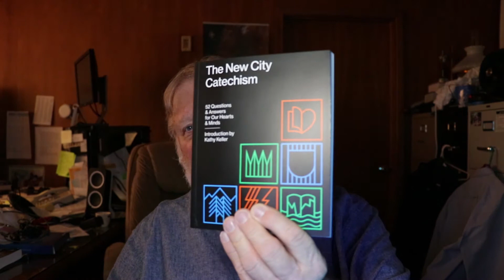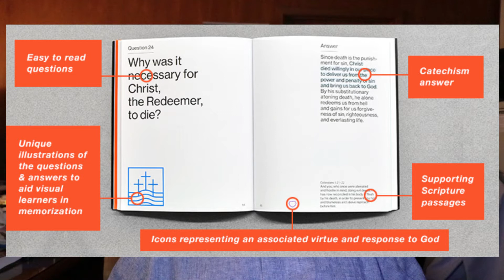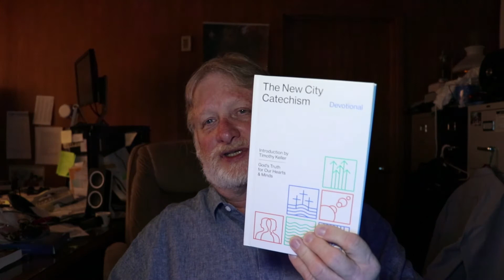New City Catechism Year Two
A reminder of the importance of learning about what we believe using a catechism.